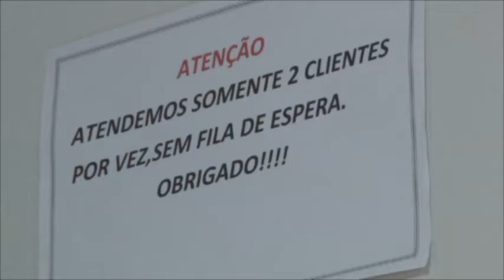Salões de beleza de Matupá estão com atendimento especial